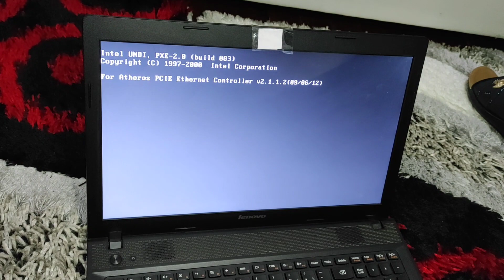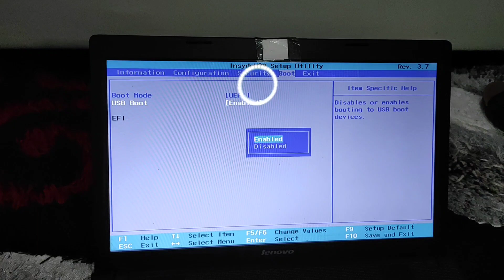LENOVO BİLGİSAYARA SSD TAKMA/ SSD NASIL TAKILIR?/ BİLGİSAYAR KASASI NASIL AÇILIR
Herkese merhabalar arkadaşlar yeni videoma hepiniz hoşgeldiniz. Sorularınızı yorumdan iletebilirsiniz.